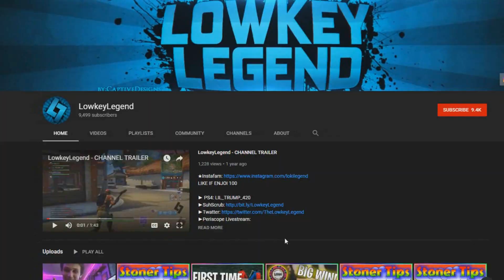STONER TIPS #163: FLAVORED ROLLING PAPERS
STAY LOWKEY STAY SAFE STAY SAVAGE
-LowkeyLegend